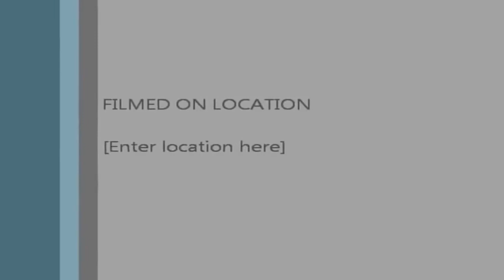When Famous Guitarist play on the Street